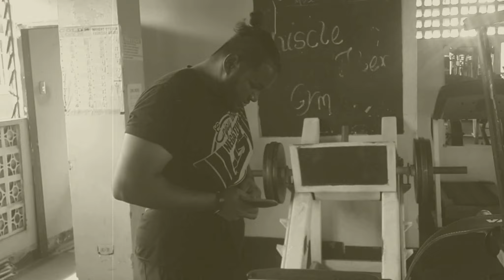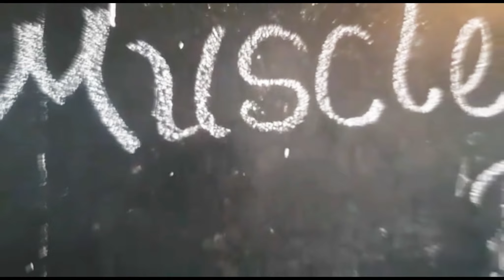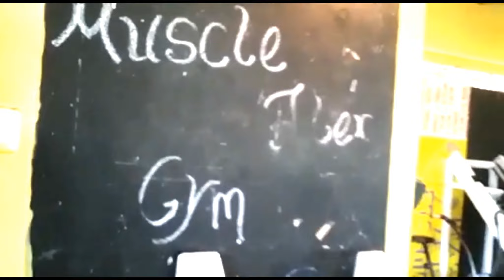WEAK AT THE KNEES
Old school legs day at an old school gym. teamed up with Clinton Bakash and Lorenzo Alfonzo.